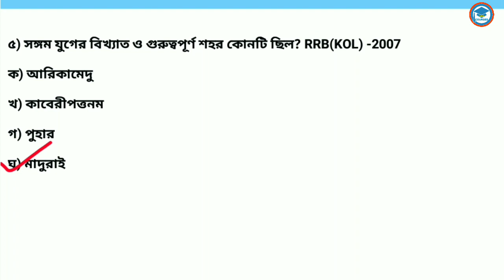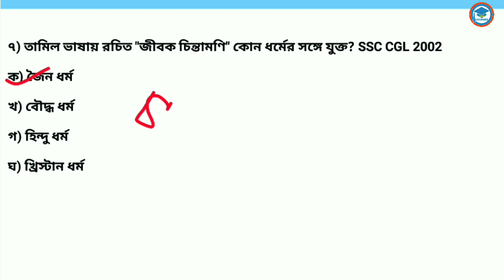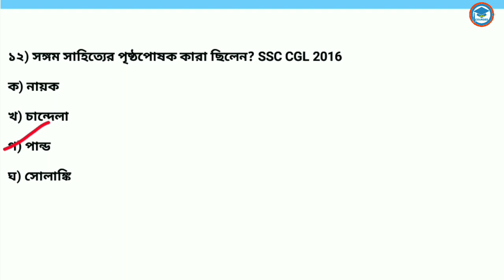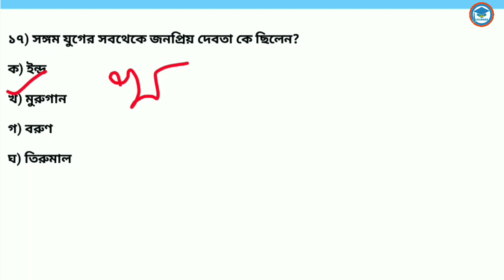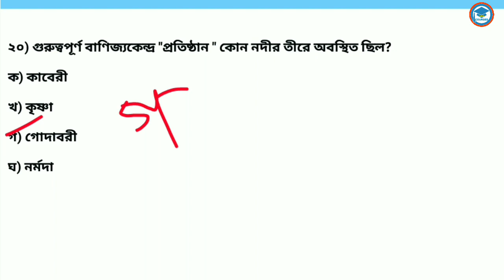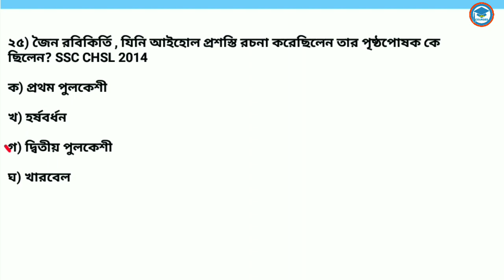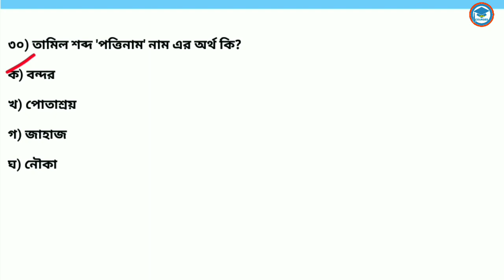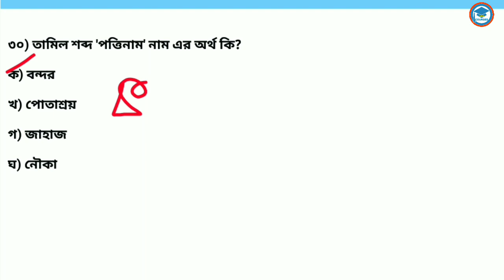ভারতের ইতিহাস | Indian History MCQ | সঙ্গম যুগ |WBCS |WBP |SI |আবগারি |SLST| NET |SET | পর্ব- ১১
এই ক্লাস গুলো তে ভারতের ইতিহাস  নিয়ে আলোচনা করবো। প্রত্যেকটা চ্যাপ্টার থেকে খুঁটিয়ে  MCQ provide করবো  যা সমস্ত কম্পিটিটিভ এক্সাম এর জন্য গুরুত্ব পূর্ন। তোমরা যারা WBP, KP, আবগারি কনস্টেবল, icds supervisor , WBCS, NET, SET exam এর জন্য preparation নিচ্ছ তাদের জন্য এই ক্লাস গুলো খুব helpful  হবে।

ভারতের ইতিহাস
ভারতের ইতিহাস প্রাচীন যুগ
ভারতের ইতিহাস Study With Ishany
 ভারতের ইতিহাস mcq
ভারতের ইতিহাস মুঘল সাম্রাজ্য
 ভারতের ইতিহাস জীবন মুখোপাধ্যায় pdf
ভারতের ইতিহাস বই
ভারতের ইতিহাস ক্লাস
ভারতের ইতিহাস ও স্বাধীনতা সংগ্রাম

history mcq Bengali
 ভারতের ইতিহাস
History MCQ
wbp history questions
wbcs history class
wbcs history
bangla history class
history mcq for competitive exams
 history note bangla
history Study With Ishany
wbp class 2021 indian history
 indian history mcq
indian history in bengali
 wbcs preparation
wbcs history question and answer
মৌর্য বংশ
চন্দ্রগুপ্ত মৌর্য
history in bengal
medieval indian history
কুষাণ সাম্রাজ্য
 wbp history gk